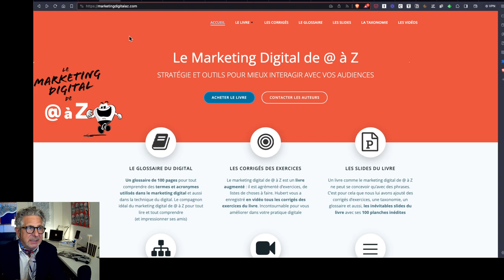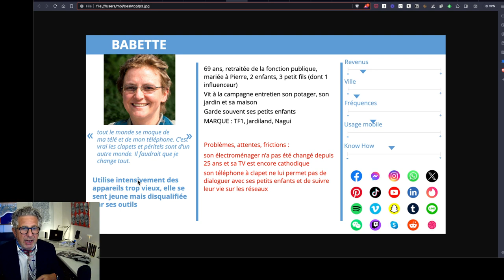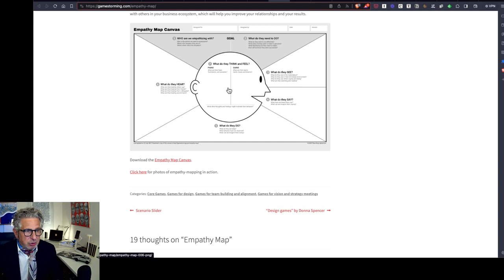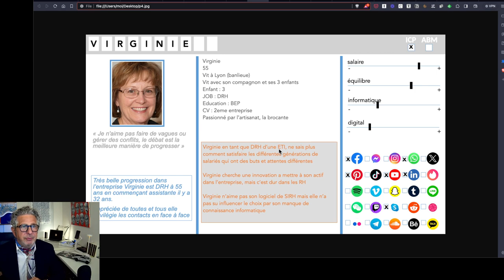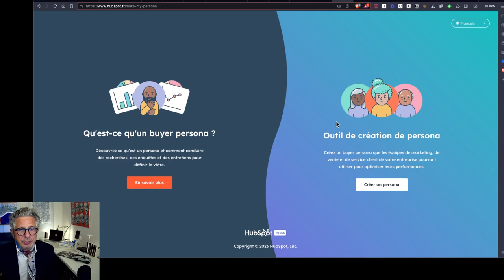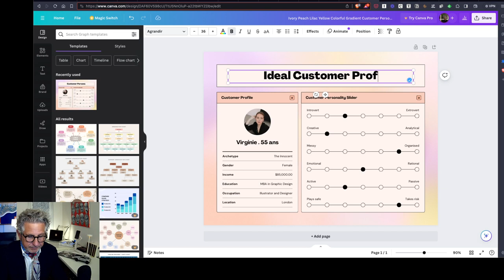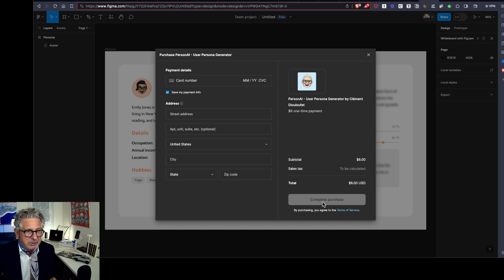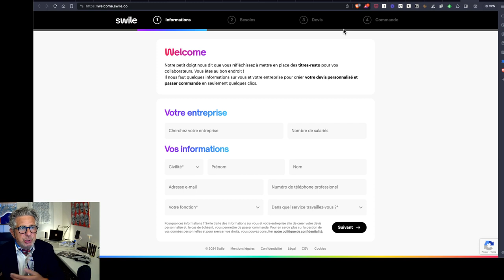01 corrige du livre 01 2024